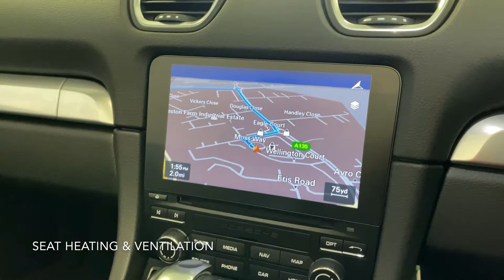2018 Porsche Boxster GTS